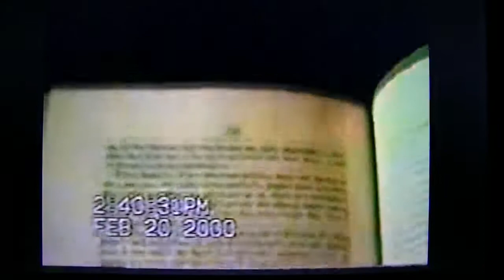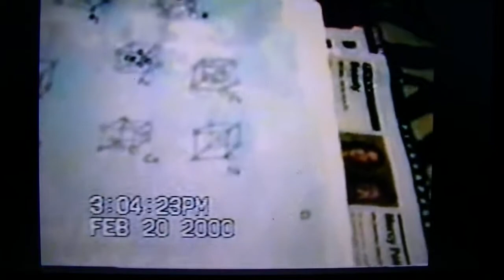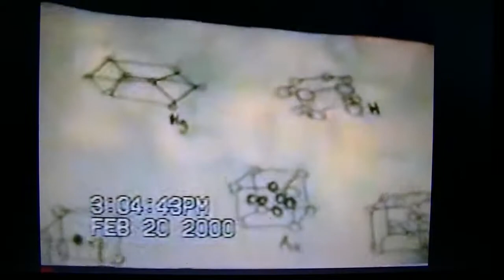4 Year Old Toddler Prodigy Kid!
He counts in 23 languages, does Molecular structures of chemical Elements, sings in Swahili, Ghana, and Nigerian, etc. and Pi=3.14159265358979... reads Novels,  I.D.s Planets, sings and dances... models Big Dog clothing at age one on cat walk!